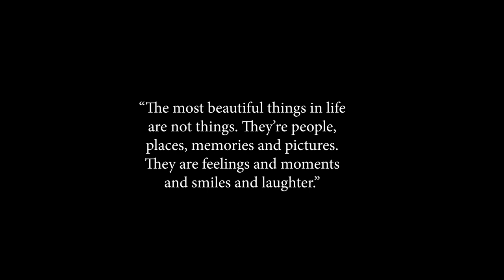DANDIYA IN MEDICO'S LIFE 2022 | BVDUHMC PUNE